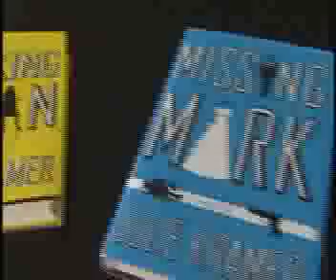MISSING MARK book trailer by Julie Kramer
MISSING MARK, sequel to the award-winning STALKING SUSAN, deals with a TV reporter drawn into a dangerous missing person case after answering a for sale ad for a wedding dress. "A fast pace, a smart heroine, and fresh voice," raves Tami Hoag.